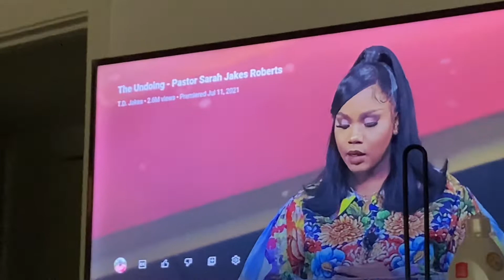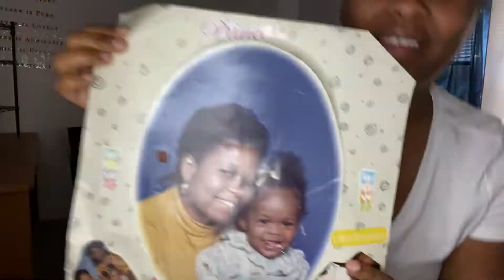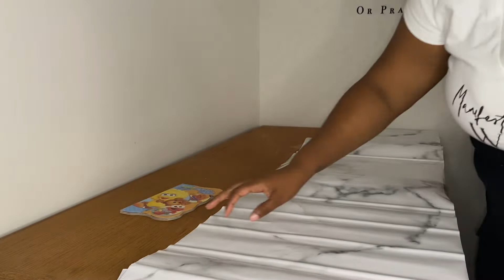Declutter + Desk Makeover + Announcement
Marble Peel & Stick: Check out this list Home Essentials from Courtney Marie

Hopefully you enjoyed this Vlog !

Here’s All The Supplies I Use

Follow Me💕

🚨MUST WATCH🚨